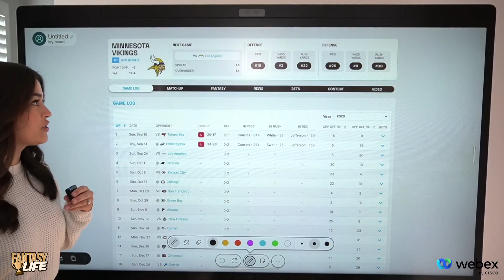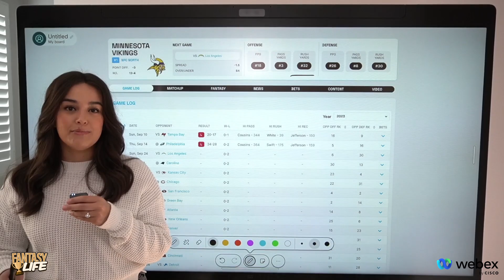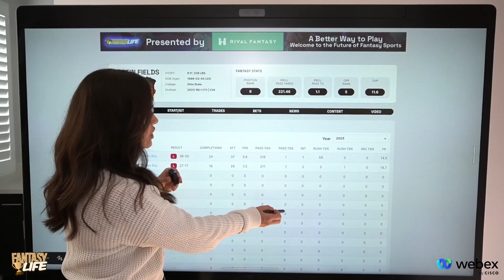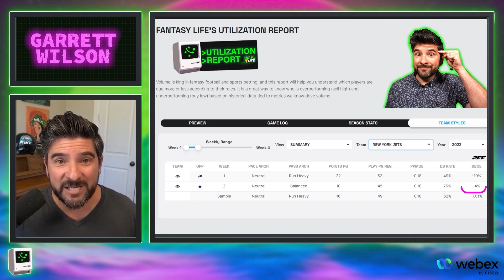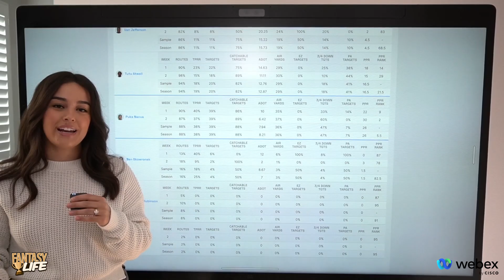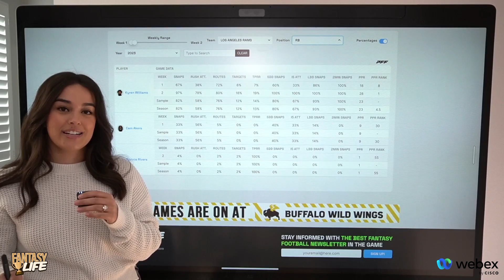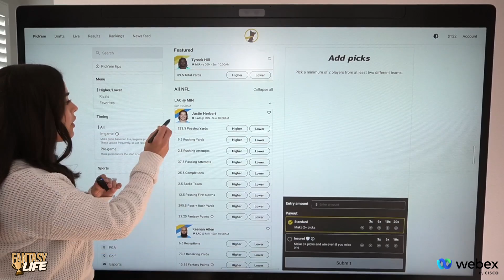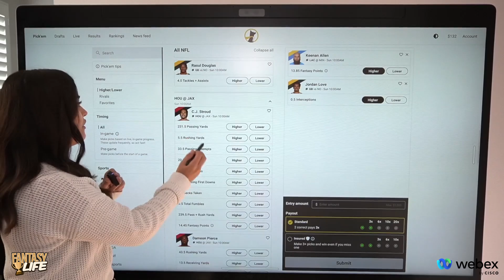Fantasy Football Updates You NEED to Know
Welcome to this week's "Fantasy Life Roundup"!

In this video, we dive into the most crucial updates and analysis that will help you dominate your fantasy league. 🏈

🔹 Highlights:

- The unexpected trade of Cam Akers to the Minnesota Vikings. Will this be the fresh start he needs?
- Analyzing the Vikings' rushing woes and comparing Akers to Alexander Mattison.
- The rise of Kyren Williams in the Rams' offense and what to expect moving forward.
- Debunking trends: Is Justin Fields' lack of rushing a real concern or just a temporary setback?
- Injury updates and which players to keep an eye on.
- Our spotlight on the Rams' offense: Puka Nacua's impressive target share and what to expect when Kupp returns.